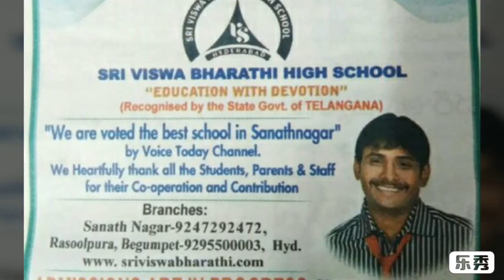FRIENDSHIP DAY CELEBRATIONS @ S V B H S 2018